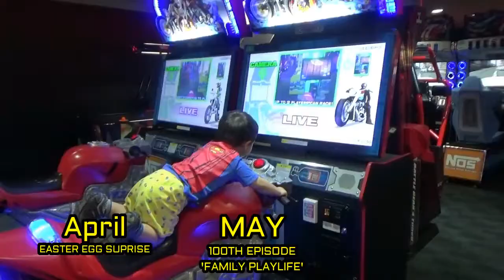Maddie's Family PlayLife New Trailer April - May - June. FAMILY PLAYLIFE COMING SOON 15th May 2017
Maddie's Family PlayLife New Trailer April - May - June

Family PlayLife was our motto, not our brand. Therefore
It was a hard decision to make, but we made it together as a family.
The reason why we're changing the name, is becuase Maddie wasn't enjoying all the attention and at times she gets very shy when people say 'Maddie's PlayLife' to her face. But she still wants to make videos, play and talk to the camera lol. So it took us about 3 months to make a decision, weighing out the pros and cons. But the ultimate sign, is Maddie's happiness and enjoyment of this project to Encourage Kids and Families all around the world.

March Video Schedule:
Monday's – Weekly VLOGish PlayLife
Wednesday's – Bed time PlayLife
Friday's – Helping PlayLife

YouTube Set Up:
Laptop - Lenovo

Reuse Description:
Maddie’s PlayLife